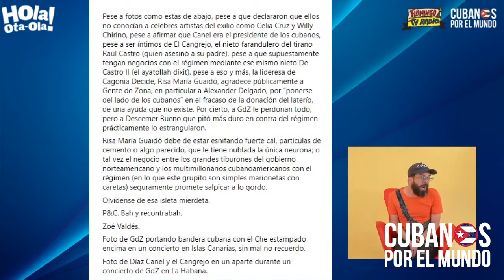Otaola a Zoé Valdés: "Si no crees en el cambio de Gente de Zona ¿Por qué hay que creer en el tuyo?"